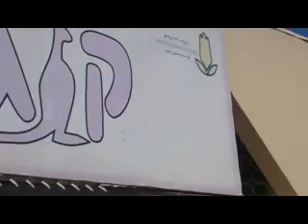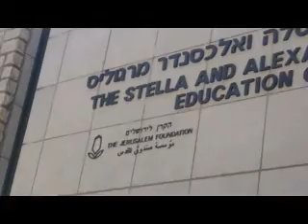JF Outing Around Jerusalem - Music by Issachar Meron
Jerusalem Foundation employees visit the Beit Safafa sports field, the Kangaroo Community Center, the Herzl Museum and Stella and Alexander Margulies Education Center, the Jerusalem Intercultural Center, and Micha - Center for the Hearing Impaired